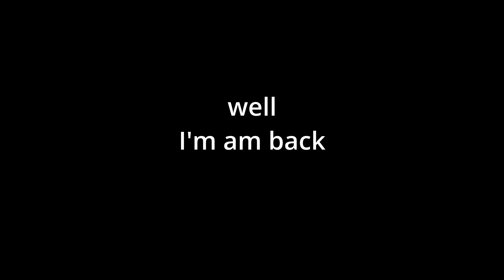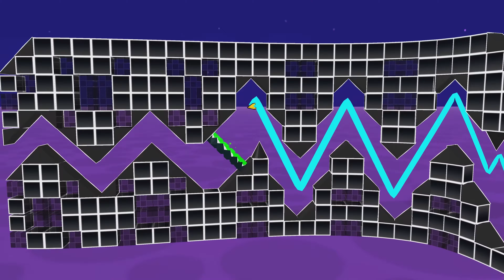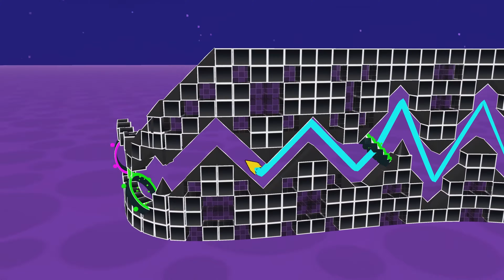3Dash but every Portal switches the level until they all finish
however there is the cursed video you shall find later in the video...